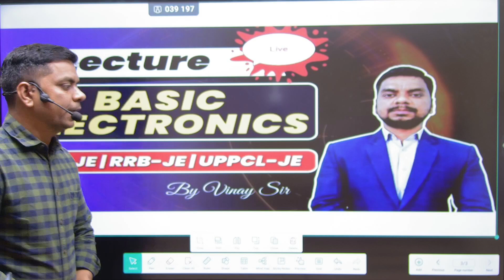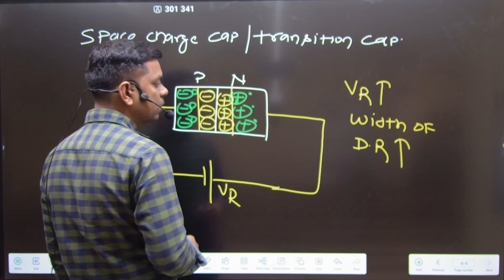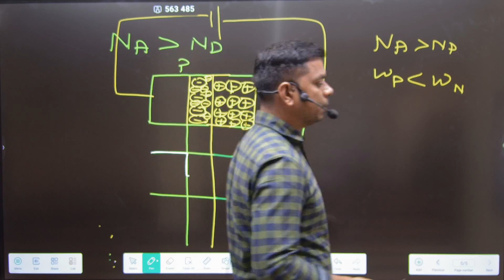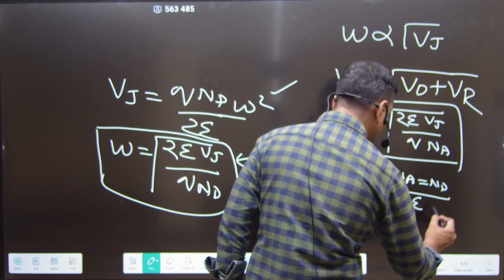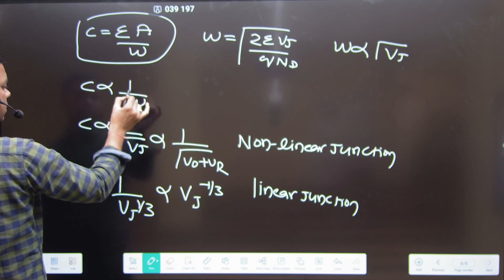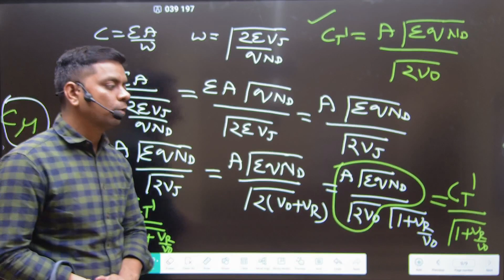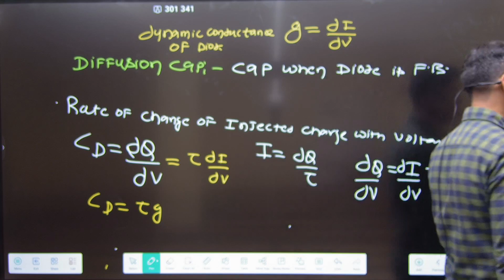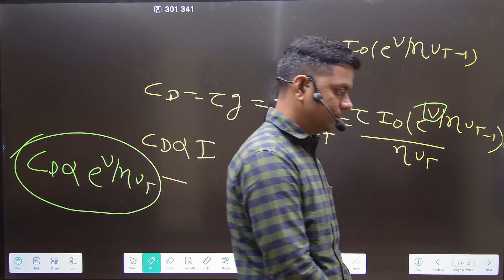Lect-14 I DIODE CAPACITANCE 14 I SSCJE I RRBJE I UPPCLJE I Vinay sir